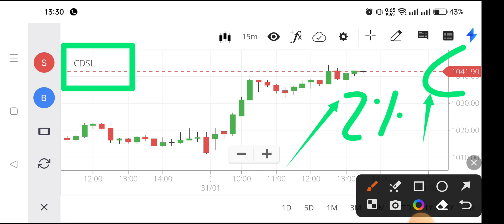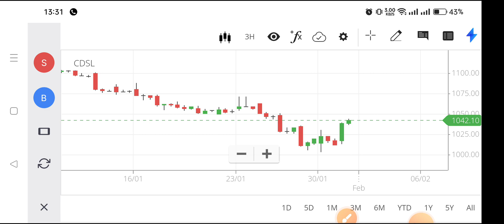cdsl share,cdsl share news today,cdsl share latest news today,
cdsl share,
cdsl share,
cdsl share results,
cdsl share latest analysis,
cdsl share latest news anil singhvi,
news about cdsl share,
share transfer from one demat to another cdsl,